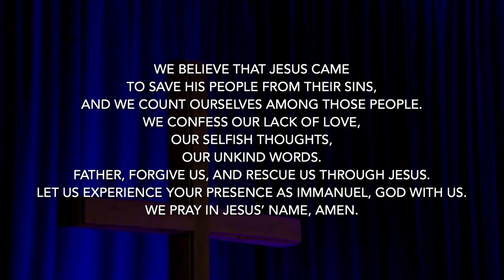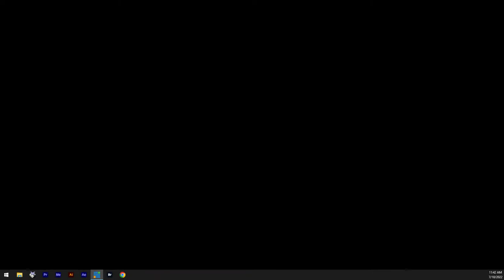Worship Online - July 10, 2022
Galatians 5:6
Harvest of the Beloved- Mike Khandjian